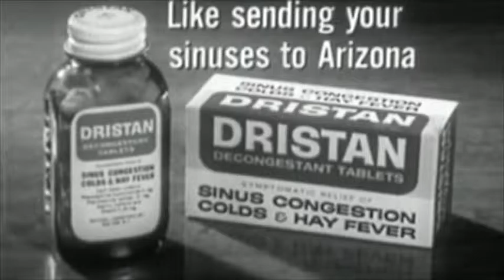Dristan 1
Sample task. Same script as in the original version. Stage 1.
Tomás Costal (UNED).
Transcribed and auto-synced.